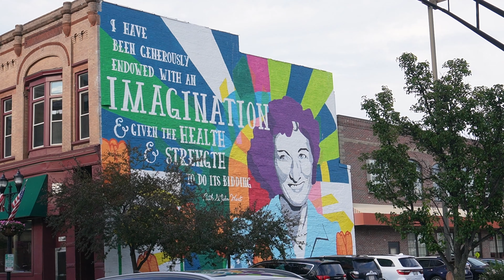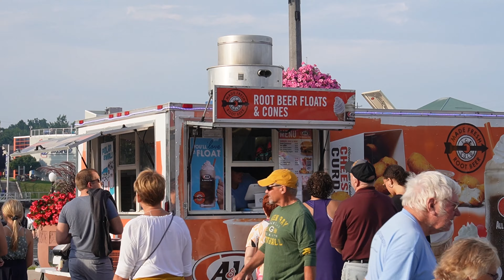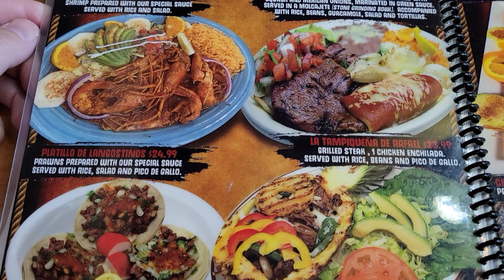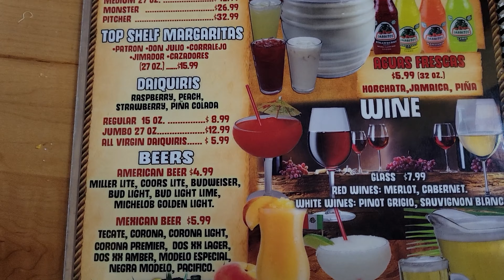I Chanced Eating At A Low Rated Restaurant After A Balloon Show. See What Happens...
Life is full of ups & downs and this video will prove that.
First I went to Manitowoc Wisconsin for their annual Balloon Glow show. This included a water ski show, food trucks, a quick review on the motel I stayed at, and dinner at a low rated Mexican Restaurant in Wisconsin Dells.

Please comment with your thoughts on my video: I Chanced Eating At A Low Rated Restaurant After A Balloon Show.

Maverick Hayes

✅  About Maverick Hayes:

Welcome to the Maverick Hayes channel!

Join me as I adventure off to fun destinations & landmarks. From amusement parks to natural parks and crazy adventures like skydiving to fun challenges. I will also feature some reviews of my visits to restaurants and hotels / cabins. It is my hope that I will entertain you on my journeys as well as share facts and history. Maybe you will want to check out some of the places I venture off to after watching my videos.

Maverick Hayes
Adventureologist